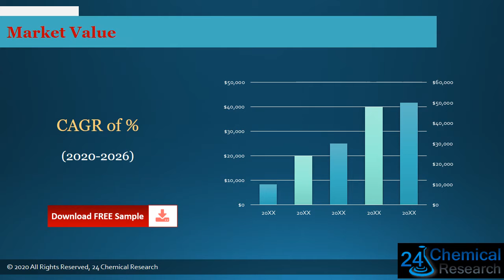Global Ceramic Fuse Market Insights, Forecast to 2026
Download FREE Research Report Sample PDF:
Ceramic Fuse manufacture
Ceramic Fuse analysis
Ceramic Fuse
Ceramic Fuse market is segmented by region (country), players, by Type, and by Application. Players, stakeholders, and other participants in the global Ceramic Fuse market will be able to gain the upper hand as they use the report as a powerful resource.